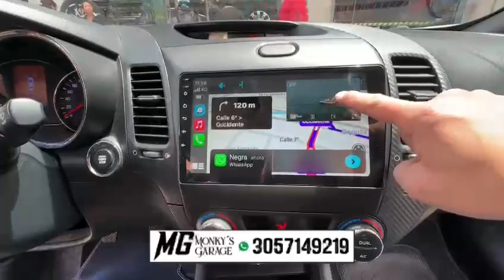Radio Android Kia Cerato pro